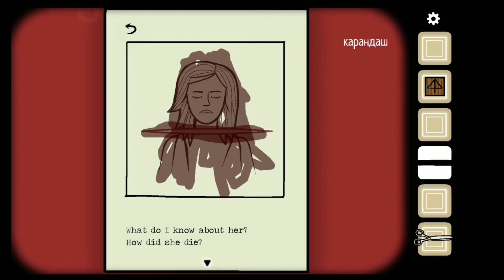Сложно и непонятно | cube escape: paradox #1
Описание украли таджики